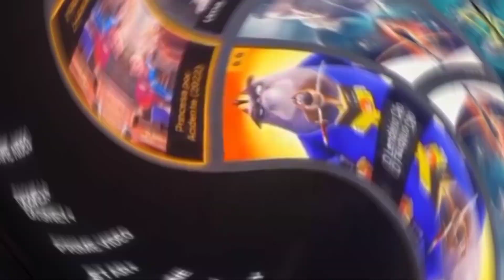chamada do filme CORAÇÃO DE DRAGÃO 3 na sessão da tarde de hoje quarta-feira na tv globo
olá pessoal a tv Globo vai exibir um filme épico e fantasia coração de dragão 3 logo após a novela chocolate com pimenta